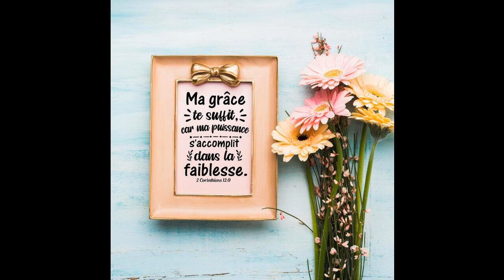Holy Bible New Testament in French 01_matthieu